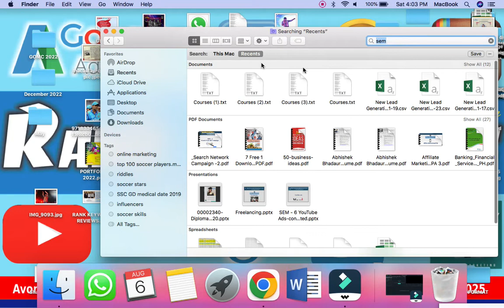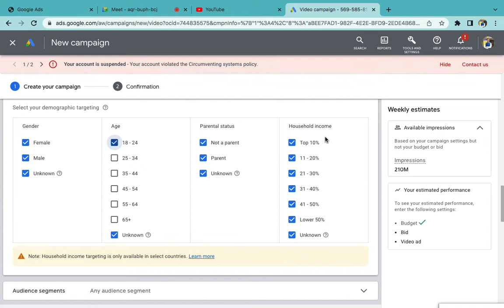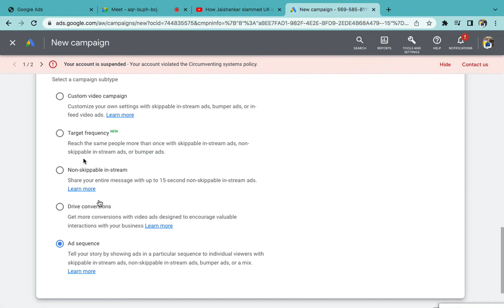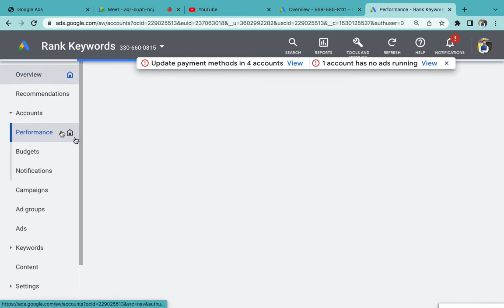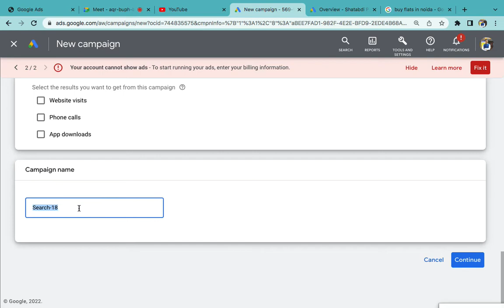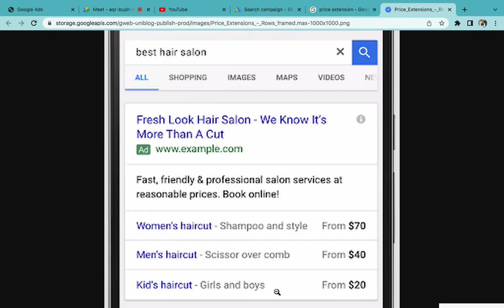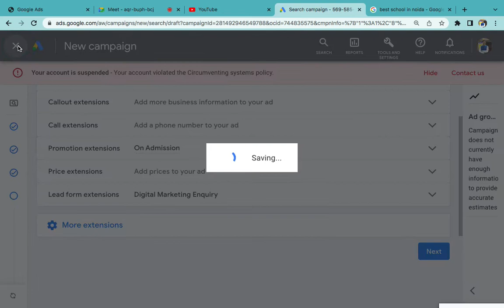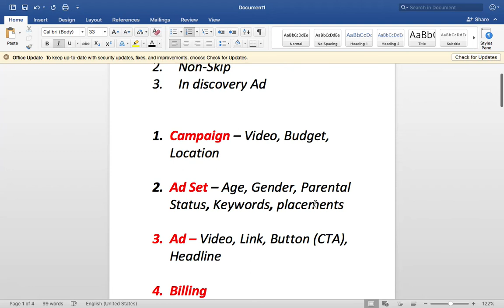Google Ad - 2